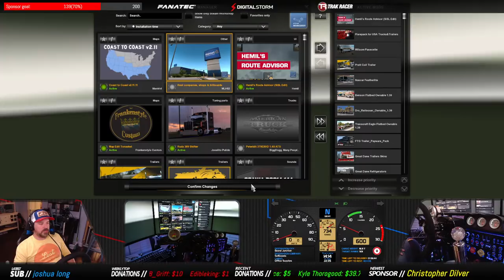WE OWN THE ENTIRE BLOCK !! NEW COMPANY COMPOUND + Company Car Wash ???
1:30:15 - Tonasket Company Mod reveal

🔼Button Box provided from ASP - Advanced Simulator Products. Don't forget to add the FTG custom name plate for no extra charge.

Digital Storm Velox X Case with dual Tempered Glass sides
Liquid Cooled - Intel 10900K OC 5.6
GeForce 3080 Founders Edition
32gb Corsair Dominator Ram
H20 Stage 2 Liquid CPU cooling
ASUS Hero Maximus II Motherboard
Samsung 980 Evo High Speed M.2
8 Corsair High Performance RGB fans

Main Rig Rundown -
Main Rig Frame - Simetik K2
Seat - NRG bucket style race seat
Fanatec Clubsport 2.5 w/ Custom Wood grain 14" wheel
Fanatec Shifter + Handbrake
Almars Custom shifter top (Scania replica ETS2)
Custom  made one of a kind Shifter top.
Simlab Monitor stand (Floor) Supports
Triple 32" Curved Optix AG32C 165Hz 1ms monitors
4th monitor above for chat etc.

Stream equipment
Streamdeck
Track IR pro (Head tracking)
ASP Custom Button Box (Heavy Hauler)
HyperX RGB Mechanical Keyboard
(2) Logitech HD cams for rig shots etc.